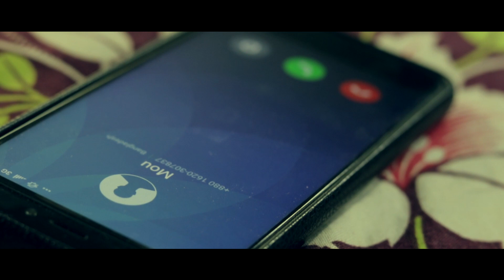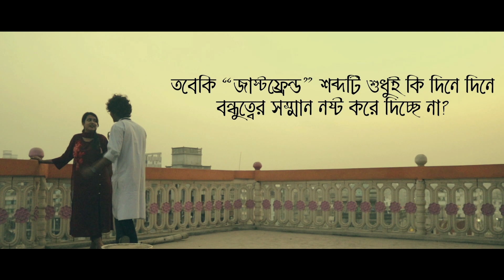Just Friend | জাষ্ট ফ্রেন্ড | Bangla Romantic Shortfilm 2021 | Vaberdheki | Sourav Rahman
এই গল্পটিতে ছোট্ট পরিষরে একটি দুষ্টু মিস্টি বন্ধত্বের গল্প দেখানো হয়েছে । পাশাপাশি গল্পটিতে বন্ধু্ত্বেন নামে আজকাল যে জঘন্য বিষয় গুলোর দেখা মিলছে তারই একটা খন্ড চিত্র তুলে ধরার চেষ্টা এটি। আমাদের বিশ্বাস বন্ধুত্ব ব্যাপারটা হতে হবে পবিত্র।

কারো কাছে যদি আমাদের কাজটি আঘাত সূচক হয়ে থাকে তবে নিজ দায়িত্বে ক্ষমা করে দিবেন।

ভিডিওটি শেয়ার দিয়ে আমাদের সহয়োগিতা করুন।

Cast
Sumon
Mou

Story
Al-Amin

Asst. Direction
Badhon

Hope you will always appreciate us making new videos.

KEVIN FLY & Nameless - Healing (ft. Calvin Blue) [No Copyright ?? Future Bass]

valentine special;
valentine's day special
valentine day love video
valentine's short film
valentine's Bangla new shortfilm 2021
valentine day romantic video
valentine day romantic short film
valentines special romantic film
valentine day short film
valentine day funny video
valentine day natok 2019
valentine day romantic drama 2021
valentine day new shortfilm 2021
valentine's day romantic short film
valentine's special video 2021
short film
bangla valobasa diboser shortfilm
bangla shortfilm
valentine's special hot video